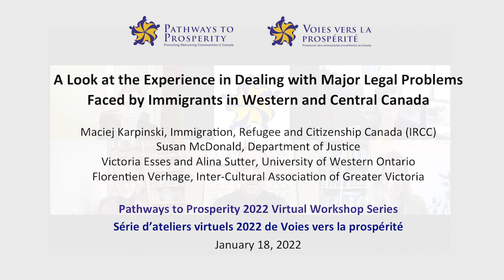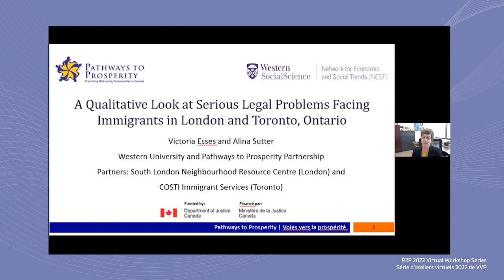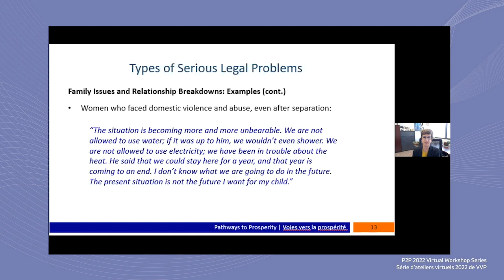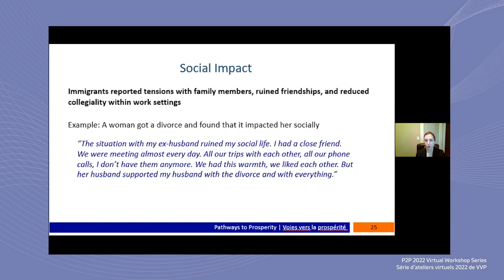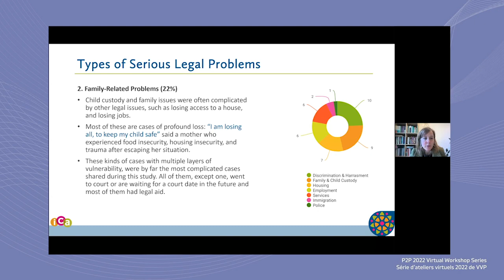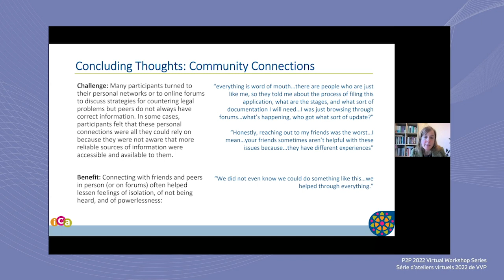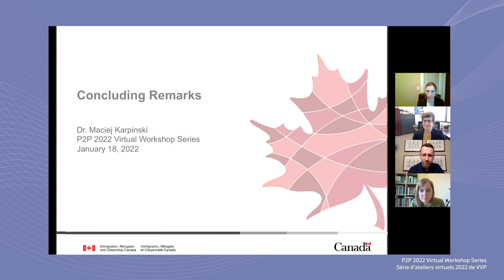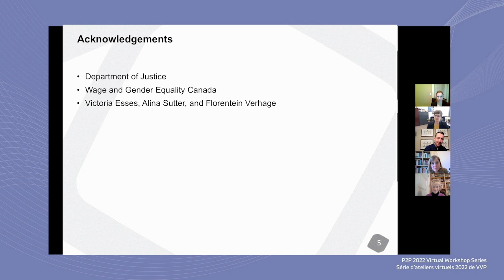Major Legal Problems Faced by Immigrants in Western and Central Canada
A Look at the Experience in Dealing with Major Legal Problems Faced by Immigrants in Western and Central Canada
Chair: Maciej Karpinski, Immigration, Refugees and Citizenship Canada (IRCC)

The objective of this panel is to discuss the findings of two studies on major legal problems faced by immigrants in the area of civil law. The studies aim to explore:
(a) the types of legal problems experienced by immigrants and temporary residents in everyday life;
(b) the strategies used to resolve these problems;
(d) the long-term socio-economic impact of having dealt with those problems.

The panel will present the key findings in each of these areas, including how the findings apply to certain immigrant groups. The impact of the COVID-19 pandemic will also be explored.

Pathways to Prosperity 2022 Virtual Workshop Series | Série d’ateliers virtuels 2022 de Voies vers la prospérité